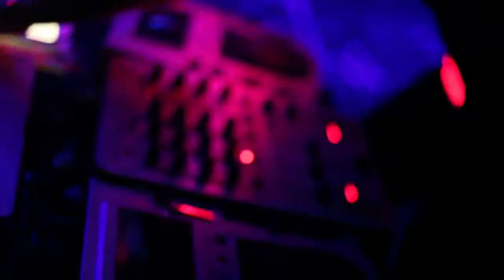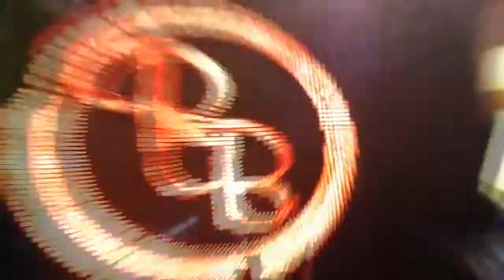Кавер-группа "Rich Band"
Одна из самых востребованных Московских кавер групп .
- 6 лет активных выступлений
- более 450 мероприятий
- Более 20 городов России и 7 стран мира ( Испания , Швейцария , Казахстан и др)
- нас оценили МТС , ВТБ , Метро , Мицубиси и еще более 100 крупных компаний
- 400 песен всех направлений на 7 языках
- много вариантов внешнего вида , в том числе и под тематику праздника
- единственная в Европе кавер группа со световыми костюмами
- звездный состав
- гибкий подход к цене
- множество интерактивом с гостями.
- чутко и внимательно относимся ко всем пожеланиям